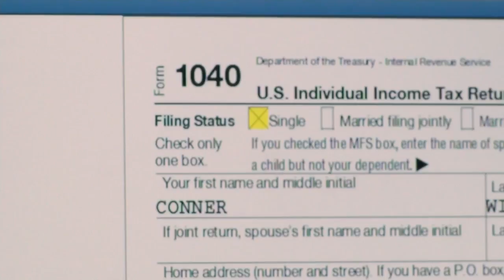Tax season is here